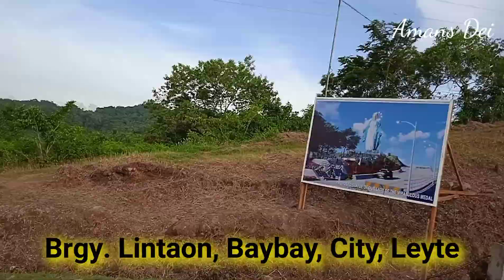Find Comfort with Mama Mary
Find Comfort in a quiet place with Mama Mary.
Located at Brgy. Lintaon, Baybay City Leyte